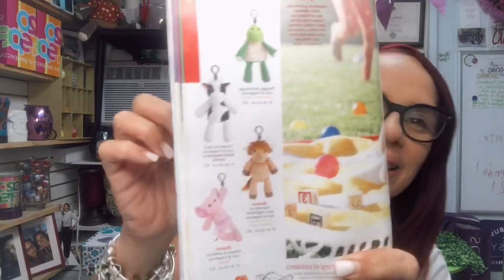Scentsy Buddy Clips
Llenos de perlas aromatizadas , estos súper tiernos peluches con clip son Perfectos para llevar a todos lados

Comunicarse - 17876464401